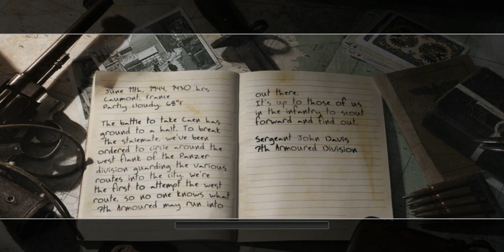Part 20 - The Battle for Caen (Prisoners of War)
Caumont, France: June 11th, 1944
It's best to take your time here in the first little orchard firefight; we found it easier to make our way up the left side of the field rather than going straight up the middle. Be sure to switch out your godawful Sten for an MP40 or MP44. You might also want to hunt down a Gewehr 43 to trade in for your Lee-Enfield, as well.
After you get through the orchard, you'll have to rush the next low wall across from the craters here; when you kill everyone nearby, you'll come under mortar fire, and will have to head into the building nearby. There's an unkillable MG42 that'll be firing on you, but if you wait a few moments, it'll get taken down and you'll be able to move on.
When you clear out the nearby building, you'll be told to head up to the second floor and fire on the mortar teams from there, and indeed you'll get a clean shot this way. Unfortunately the objective won't read as being accomplished until you return to the first floor and run out the door there, at which point you'll be able to move on to the second mortar team nearby. You'll need to head through a nearby house to reach them, but they'll be a bit easier to kill than the first.
After the second mortar team goes down, your goal becomes simply to clear out the rest of the town of Germans, so get started by heading back to the main square here and picking off any Germans that you see. After you clear out a few more streets, you'll reach a few injured Americans; you'll need to get a truck to help ship them out of the battlefield.
Unfortunately, it's going to just be you and MacGregor who get ordered to go after the truck. Even though MacGregor runs like a girl, he's still a pretty hardy guy all things considered, so let him lead the way back to the truck, which is all the way back near the beginning of the level. When you're prompted to hop in the back, do so and switch out your weapon for a rocket launcher. You're going to get ammo refills for this as you go along, so don't worry overmuch about running out of rounds.
Your main challenges here are, first, a group of soldiers that conveniently gather around a few fuel barrels (just aim a rocket at the barrels to take out most of them), and then a Tiger tank that comes in to harry you. The Tiger will probably take three rocket shells to destroy, but you should be able to get that many off if you remember to crouch while the launcher is reloading. After the Tiger's done, it's smooth runnings to the POWs.